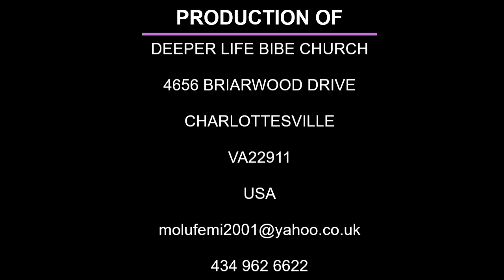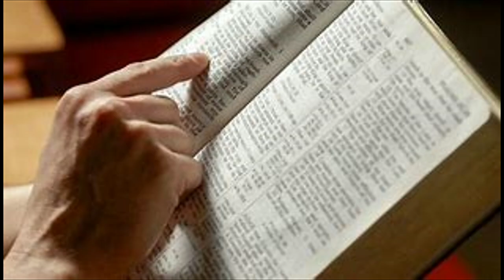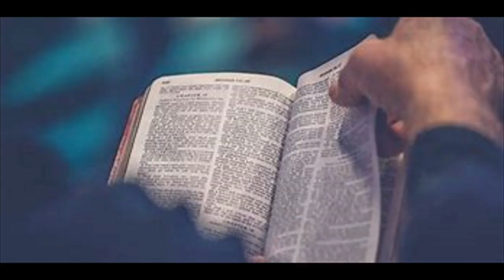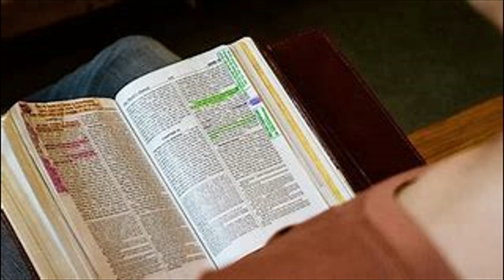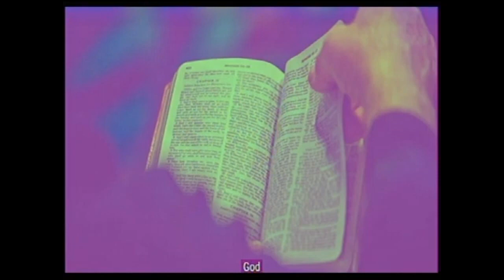BIBLE READING LEV 14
DIVINE INTERVENTION / ASIRI NLA OF DLBC CHARLOTTESVILLE IS EVERY MONDAY. USA 1.00am; NIG:7.00am

PAS W.F. KUMUYI TAKES GCK TO INDIA

SPECIAL PRAYER REQUEST:
1) GOD, PLEASE LET ME RECEIVE MERCY.
2)LET MY MINISTRY BE ACCEPTABLE BEFORE YOU FIGHT FOR MY COURSE.
3)INCREASE US SPIRITUALLY AND NUMERICALLY IN DLBC CHARLOTTESVILLE

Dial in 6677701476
Code 344823#